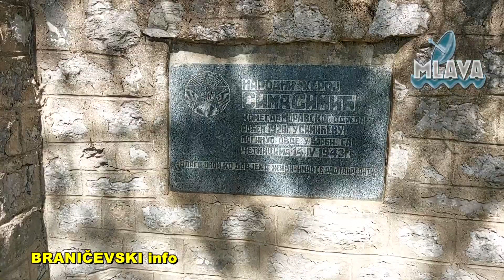Polaganjem venaca u Busuru obeležen dan pogibije narodnog heroja Sime Simića